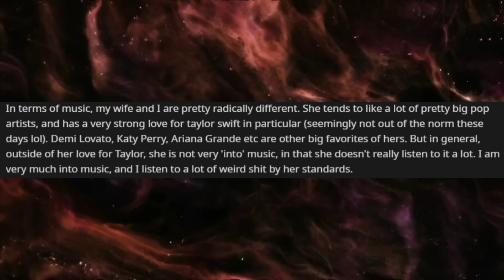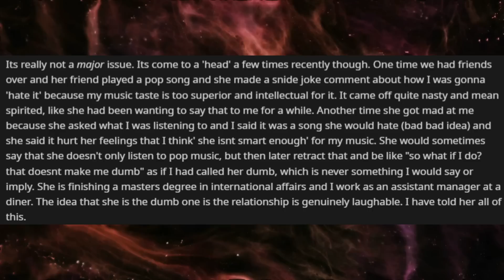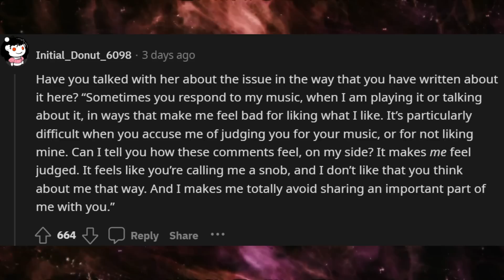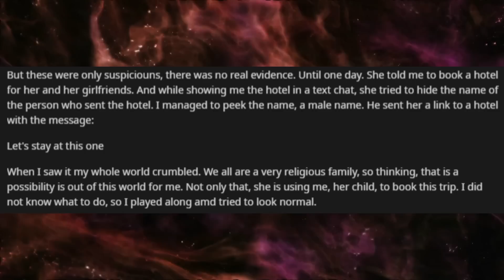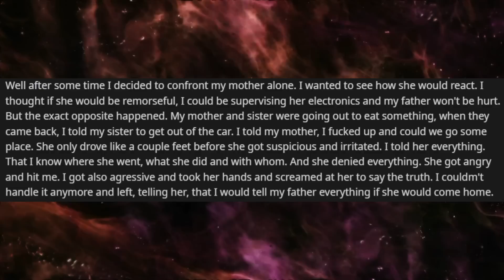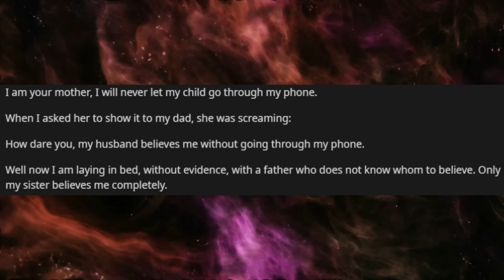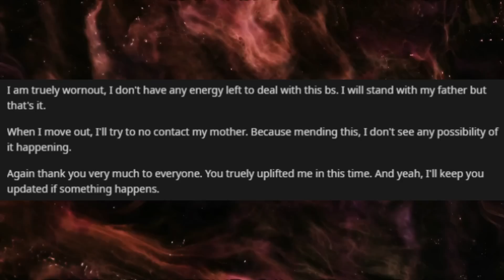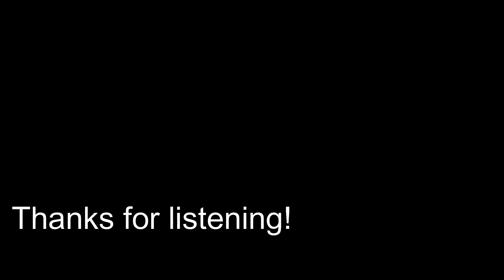Caught my MOM CHEATING on my Dad, So I told him. Now she's blaming me for "ruining" the family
Welcome to r/Cheating_Stories, where people share their experience being with a cheater.

Rumble: Rumble.com/Pattsun

r/ProRevenge
r/SurvivingInfidelity
human voice
Surviving infidelity
cheating wife
Karma
affair partner
cheating stories